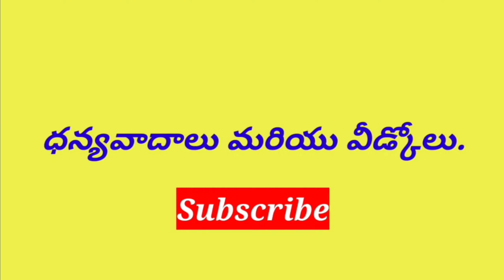ఈరోజు రాశి ఫలితాలు | Dhina Phalalu | Today Horoscope - 10.12.2022